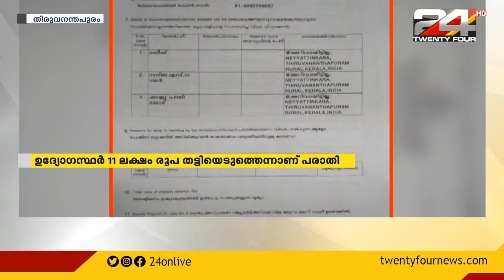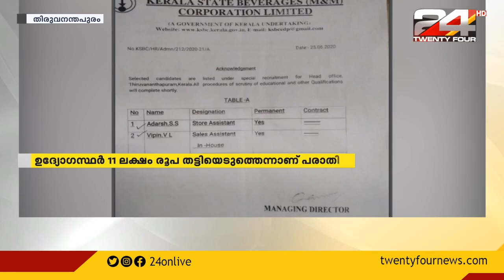തൊഴിൽ തട്ടിപ്പ് കേസിൽ ബെവ്കോ ഉദ്യോഗസ്ഥർക്കെതിരെ മൊഴി